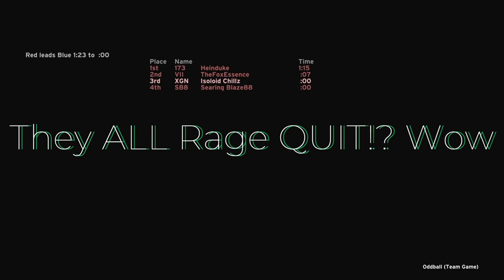ALL Rage QUIT in 90 seconds!! Halo MCC Champion Vs Bronze ranks in HCE Oddball!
Watch the FULL team Rage QUIT in under 2 minutes!! Halo CE MCC Oddball on Derelict map, raw gameplay as Champion (MAX) Rank Vs Bronze 1 skill rank players!
1 BILLION skill XP Champion (MAX) Rank pro player gameplay Vs Bronze 1 players in H1 Oddball in Halo the Master Chief Collection on Xbox Series X. 1,000,000,000 skill XP in Tour 11 in Halo MCC.